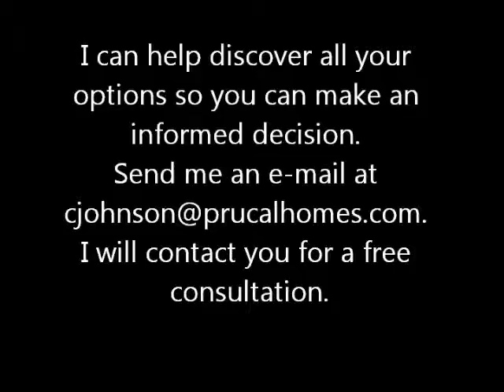Simi Valley Short Sale Specialist